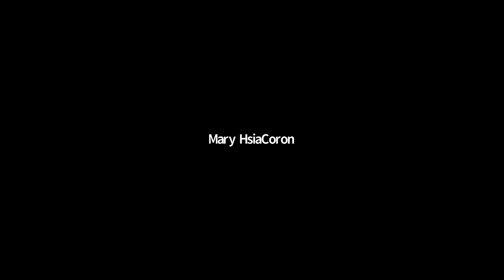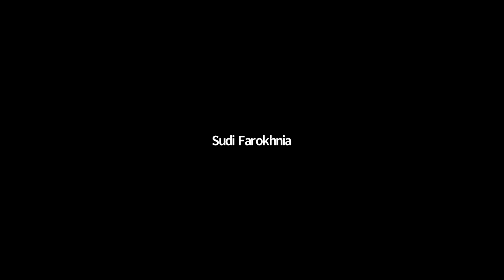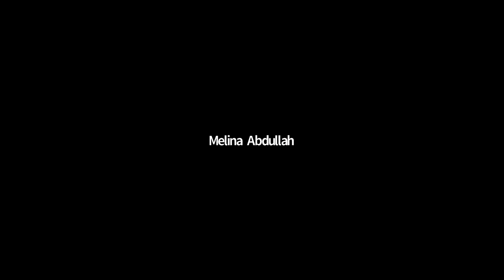6. People’s Budget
People’s Assembly: Building Beyond Bernie (PABBB) on Sunday, 8/16/20.
“People’s Budget” panel discussion with Dr. Melina Abdullah (Co-Founder, Black Lives Matter–Los Angeles), Sharon Lewis (VP of Economic Development and Chair, NAACP Riverside), and Gus Newport (former Mayor, Berkeley, CA).
PABBB event 6 of 10.